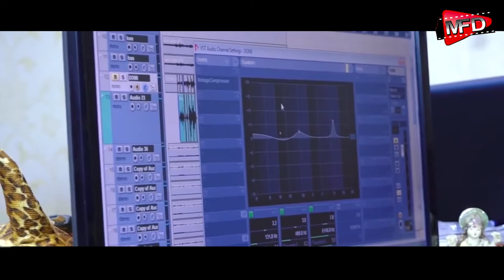Tu Emiti Premika thuli || Odia Song || janardan Bhuyan || Biswamohn Kabi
Music Film Dunia Presents
Title : TU AMITI PREMIKA THILU (ତୁ ଏମିତି ପ୍ରେମିକା ଥିଲୁ)
Singer: Biswamohan Kabi
Lyricist : Silvarani Dhal
, Music & Direction : Janardan Bhuyan
Producer :Jyotirmaya Bhuyan
Recording Studio : Sound wave
Camera : Tapan Mohanty
Editing:  Jay Jagannath studio.

"Music Film Dunia" ପ୍ରସ୍ତୁତ ଏହି ଭିଡିଓଟି ଯଦି ଭଲଲାଗିଥାଏ ତେବେ ଆମ channel କୁ Like ଏବଂ Share କରନ୍ତୁ I ଆମ ସହ ଯୋଡିହୋଇ ରହିବା ପାଇଁ ଏବଂ ସବୁଦିନ ନୂଆ ନୂଆ video ର Notification ପାଇବା ପାଇଁ "Music Film Dunia" ର YouTube Channelକୁ Subscribe କରନ୍ତୁ ଓ Bell ର Button ନିଶ୍ଚୟ ପ୍ରେସ୍ କରନ୍ତୁ I ଧନ୍ୟବାଦ୍ I

[ ANTI-PIRACY WARNING ]
This content is Copyright to musicfilmdunia Youtube channel. Legal action will be taken against those who violate this copyrights material presented